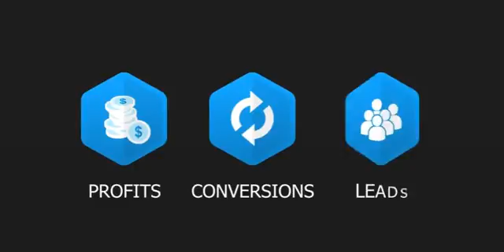send messages through facebook messenger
new way to contact your customer through facebook messenger